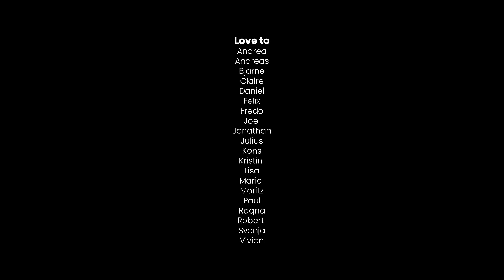Moritz Jahn - More Than You Can Chew (clip officiel)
Team
Director: Robert Köhler
DOP: Jonathan Lichtenberg
Gaffer: Julius Sumit Becher
Production: Fredo Jahn & Kons Köhler
Editing: Andreas Cordes & Robert Köhler
Styling: Lisa Sänger & Kristin Buddenberg
Hair & Make-Up: Ragna Jornitz
Choreographer: Joel Montagud & Moritz Jahn
Suppenkasper: Felix Jahn

Cast
(in order of appearance)
Moritz Jahn
Svenja Jung
Paul Boche
Daniel Wunderlich
Vivian Zoe Dorge
Ines Maria Arrechea
Andrea Rivera Ramos
Bjarne Meisel

Art pieces
« City of masks » by Claire Chaulet
« Metamorpheus » by Saba Tsereteli
« The Snailor » by Saba Tsereteli
« The Death » by Thym'art
« Catch me if you can » by Saba Tsereteli
« The Apocalypse will not be advertised » by Claire Chaulet

Shot on location at Artistania e.V.

a Lichtspielfarm production

Did you bite off more than you can chew,
Guess what - we will not survive not going to war,
The Planet is getting hotter than my imaginary boyfriend,
Well guess whom I’m meeting outside this door,

As long as there’s a river running under this bridge,
You and I will have to walk side by side,
Wishing for the world and for me to change,
So I do believe in love at first sight,

You like dancing, I like dancing too
And If you move I’m gonna move with you
I decide my way of living, sharing or giving,
But I can’t choose if I’m into you,

In the end it will be water running under a bridge,
You and I still have to walk side by side,

Let it be love at first sight,

Go on take the best of me,
While I’ll be here waiting for the end of my days to see,
Change In our society,
Helping people to become whoever they really wanna be,

Who do you wanna be?